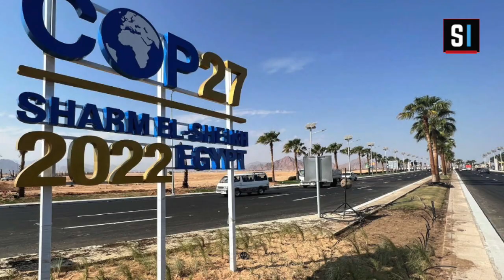Le journal : résumé de l'actualité nationale et internationale